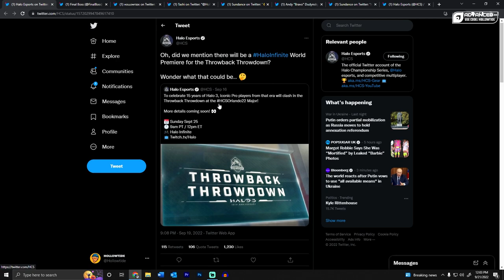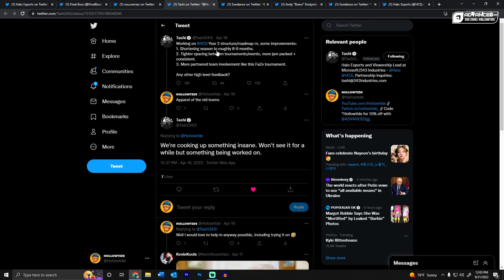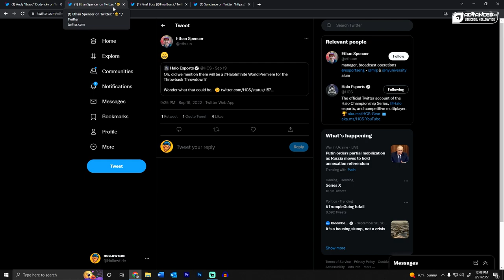I Think I Know What The Halo Infinite World Premiere Might Show... (Not Just Maps)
So... I did some tinfoil hat thinking about what we are going to see at HCS Orlando and what the Halo Infinite World Premiere could actually be. A lot of people assume maps from Halo 3 being put in Halo Infinite... But I think/hope its even more than that...